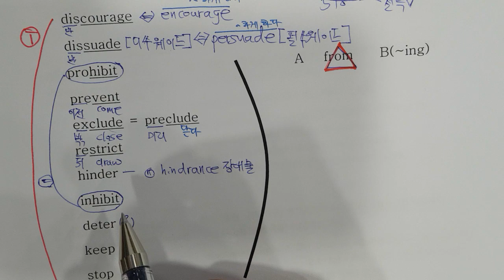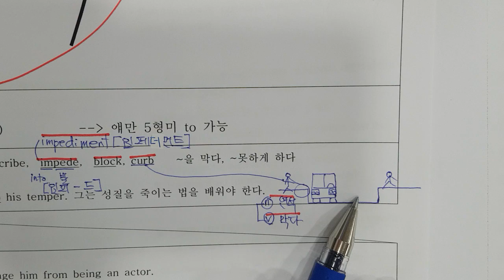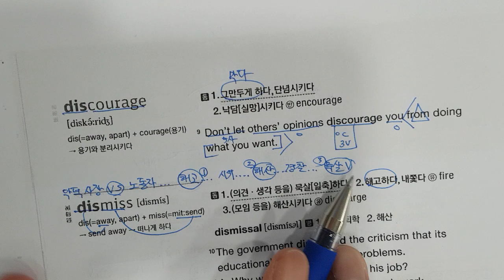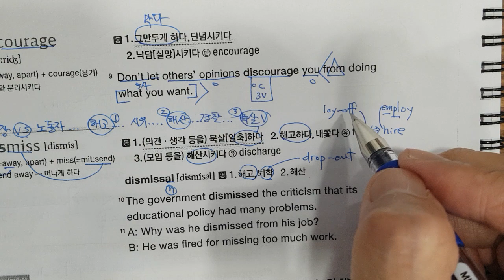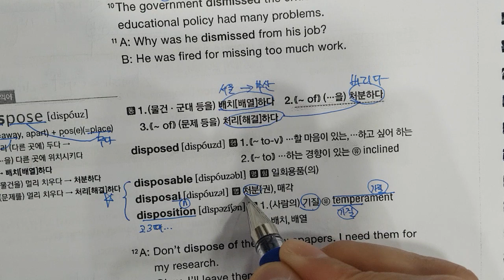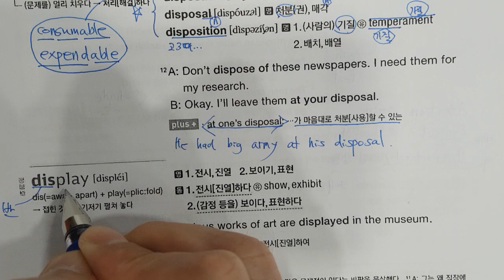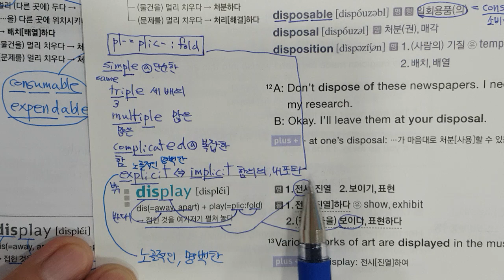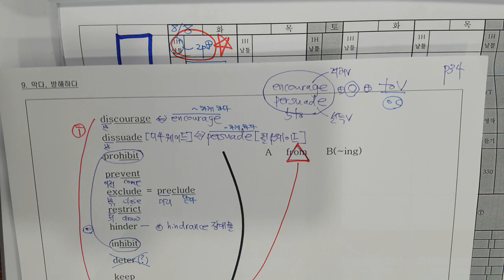8월3일 목 중3 2